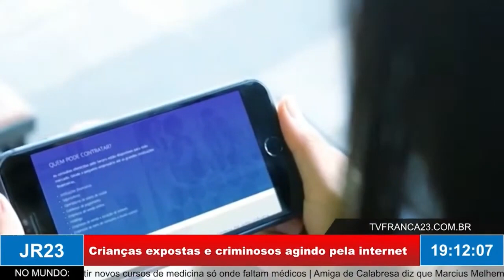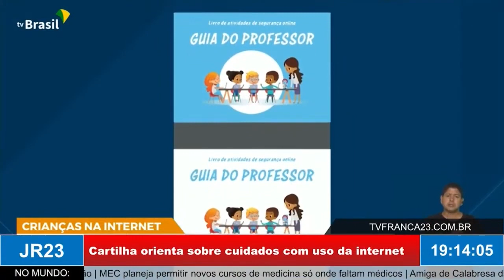Crianças expostas e criminosos agindo: cartilha orienta sobre cuidados com uso da internet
Matéria do JR 23, edição de terça-feira, 4 de Abril de 2023.